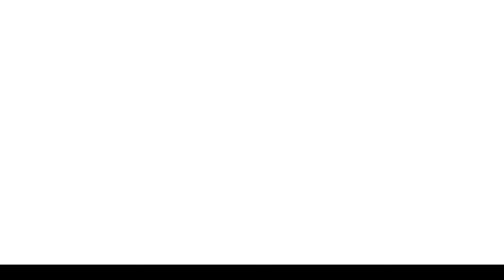Borse Made in Italy: cosa si nasconde dietro questa etichetta//Tu lo sai?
Ciao Amica, in questo video voglio parlarti di Borse Made in Italy: cosa si nasconde dietro questa etichetta.

In tante mi chiedete di recensire una borsa prima di comprarla così ho creato una playlist dove troverete le borse che ho recensito e che mi sono state suggerite da voi.

Per sostenere la mia battaglia acquista il libro FAKE? NO, GRAZIE

Chi sono?